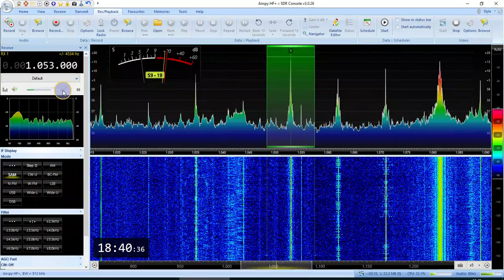Radio Maria, 1053kHz, 10kW, StPeterburg, Russia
SDR Airspy HF+ Discovery
ANT - VHF Yagi